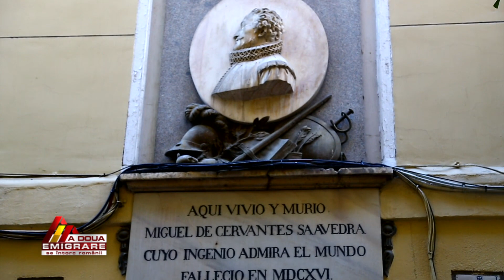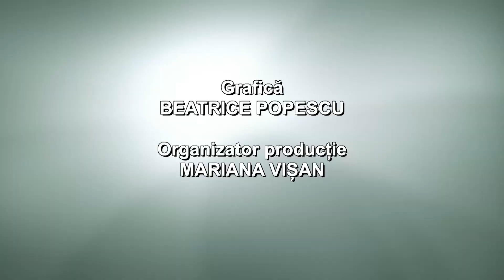A doua emigrare: Când ACASĂ înseamnă un deal și o familie numeroasă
Ediţia emisiunii A doua emigrare, difuzată duminică, 10 aprilie, la TVR3, când echipa emisiunii ne-a pregătit noi povești spectaculoase ale românilor care au renunțat la viața din străinătate pentru a-și vedea visurile împlinite în România.